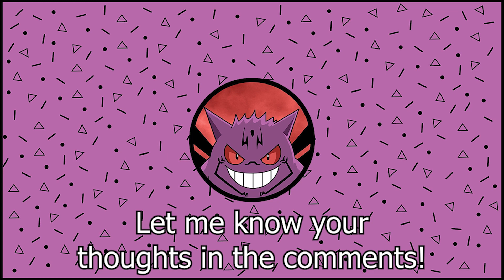Multiversus: The REAL Smash Killer!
What's up guys! Recently we got a sneak peak into a brand new platform fighting game called Multiversus! And though the title "Smash Killer" gets thrown around quite a bit, I think this game has the potential to become the REAL Super Smash Bros killer!

0:00 How Multiversus Could KILL Super Smash Bros!
5:03 Characters I Want To See In Multiversus!